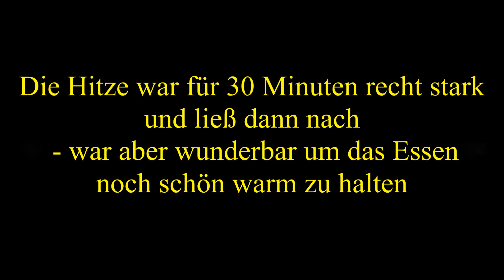Waldbrandgefahr ? - Wie man doch an eine warme Mahlzeit kommt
Die Waldbrandgefahr ist groß ?
Mit ein wenig Aufwand kommt man aber doch an eine warme Mahlzeit.

Wichtig :
Bei der Erstellung des Hitzepacks wird Branntkalk benötigt - tragt bitte unbedingt Handschuhe und eine Schutzbrille wenn Ihr mit Branntkalk arbeitet !
Branntkalk reagiert heftig mit Wasser - Vorsicht !
Auf gar keinen Fall gehört Branntkalk in Kinderhände !

Nach der Nutzung ist der Hitzepack vollkommen ungefährlich und kann im Hausmüll entsorgt werden.